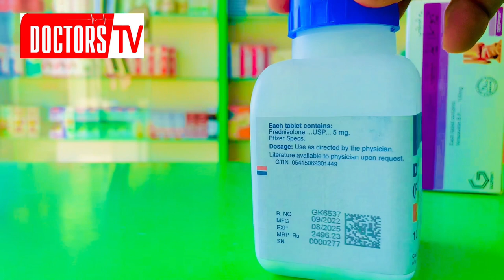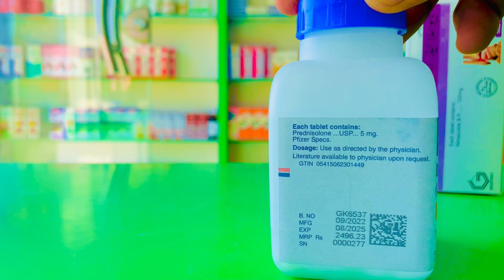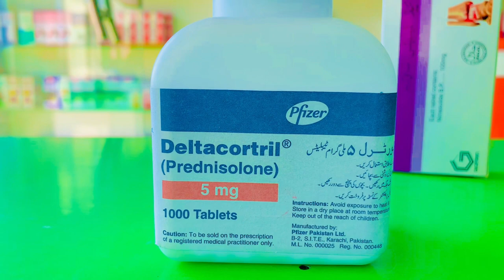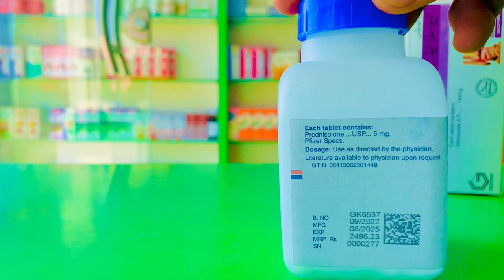Tab Deltacotril,uses,Sideeffects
All about medicine,their sides effects,uses,adverse effect, pregnancy category, doses and dose adjustment in children and geriatrics